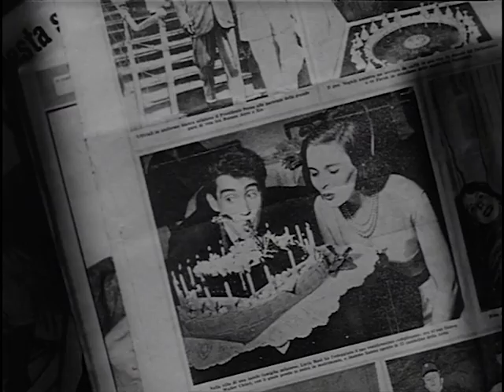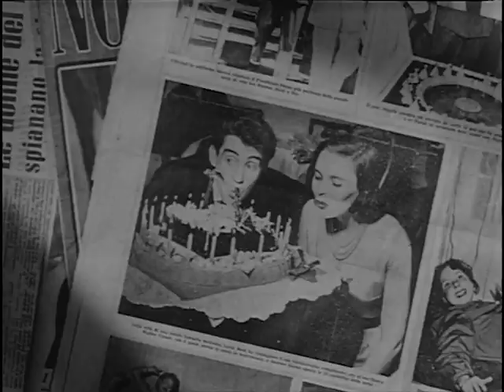Era Lei che lo Voleva! - Walter Chiari - Trailer by Film&Clips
Directors: Marino Girolami, Giorgio Simonelli
Writers: Vittorio Metz, Marcello Marchesi
Stars: Walter Chiari, Lucia Bosé, Carlo Campanini, Giovanni D'Anzi

Nausicaa ha compiuto studi particolari sul cervello dei pugili e ha finito per sposarne uno, Dinamite. Un po' per differenze culturali, un po' perché Nausicaa è convinta che il marito la tradisca, il matrimonio fallisce e la donna se ne va. Dinamite, disperato per l'abbandono della moglie, rischia di veder compromessa la sua carriera.